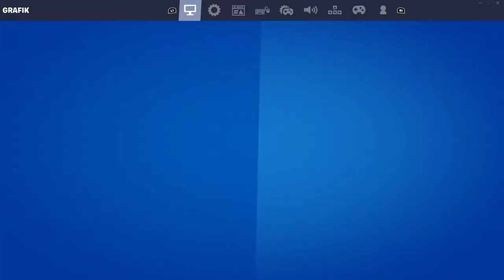Season 6 - Das komplette Event in Fortnite - YT_FamilyHack